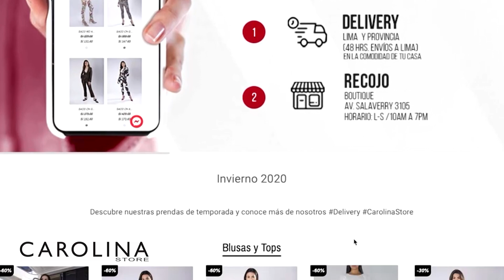Kanye West se orina en un premio Gramy 🎭 Le declara la guerra a las disqueras en Twitter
🚨 KanyeWest le declara la guerra a las disqueras en Twitter